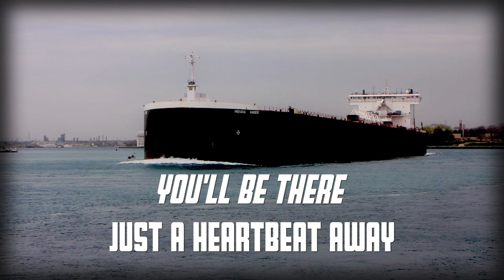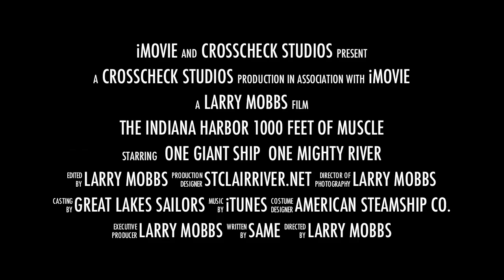The Indiana Harbor Trailer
Just had to try this.